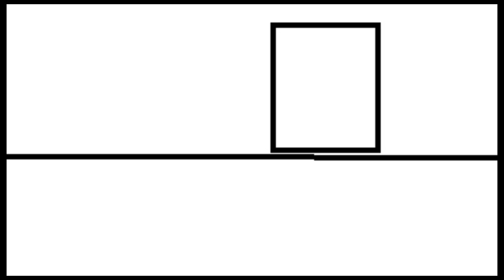ニンテンドースイッチライトのLボタンを無料で修理する方法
最近よく壊れるスイッチライト。コントローラー部分のメンテ性は意外と良いです。ジョイスティックよりも作業がやりやすいです。

使ったドライバー
アネックス(ANEX) 精密ドライバー 特殊 Y型 1.6mm No.3470-H

アネックス(ANEX) 精密ドライバー +00x50 No.3450

あとピンセットがあると作業がしやすいです。

justdit.g サブチャンネル　セカンドチャンネル
～ジャンク品紹介、メインの補足、雑談生放送。ゲーム実況（）なチャンネルです。

ガジェット好きぬしさんjustdit.d~スマホ、デジタルデバイス、カメラなど素人の横好きチャンネルです・。